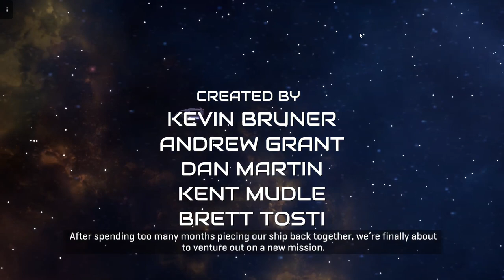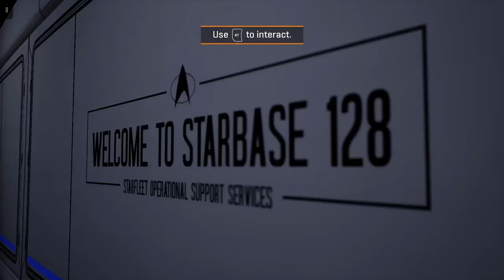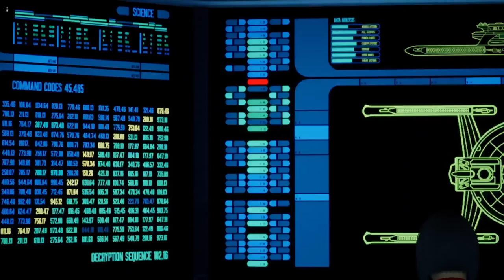Star Trek Resurgence - Part 1